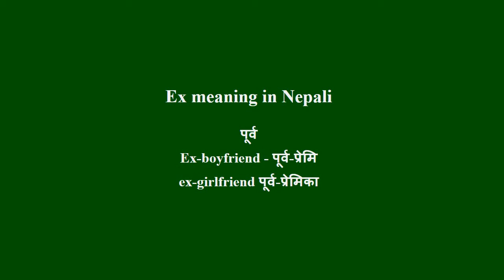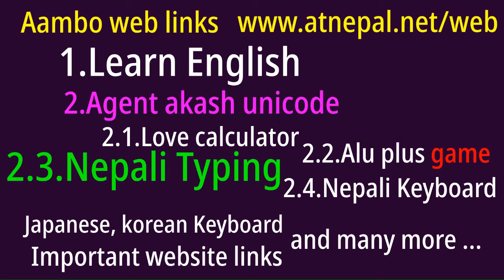Ex meaning in Nepali